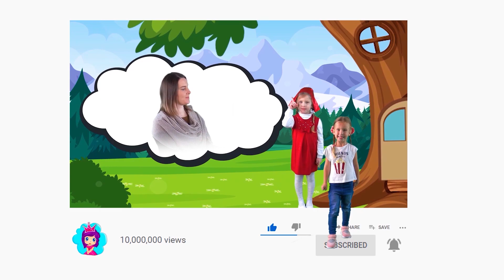La Belle et la Bête | Contes de fées pour enfants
La Belle et la Bête. C'est l'un des contes de fées les plus appréciés des enfants! Profitez de cette histoire incroyable sur la chaîne "Contes de fées pour enfants".